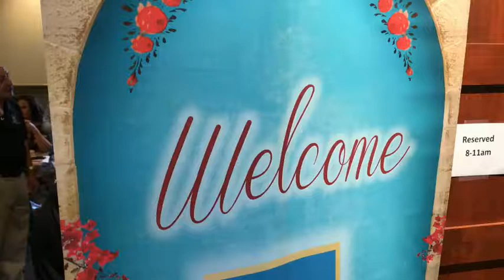East Valley Hispanic Chamber of Commerce - Hola East Valley Mixer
Today’s Hola East Valley mixer with the East Valley Hispanic Chamber of Commerce was fun! Come out some time and meet Frankie Jo and the team! Every second Tuesday at 8:30am in various location. Check for info!